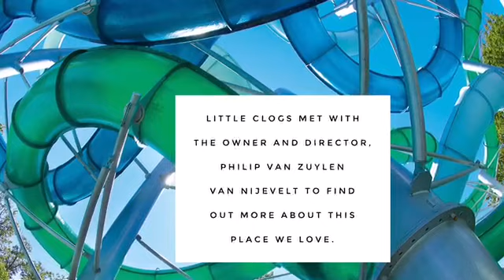Little Clogs meet Philip van Zuylen at Duinrell